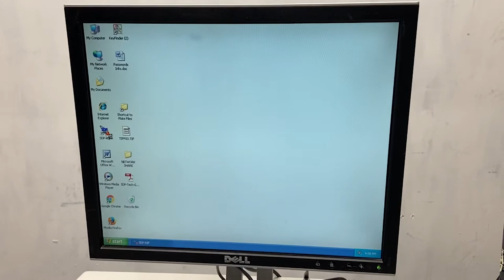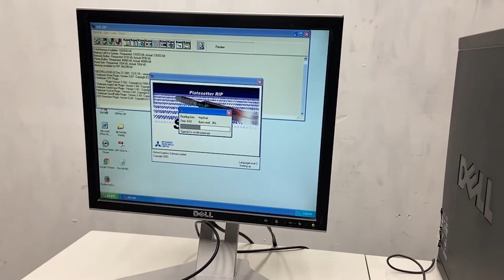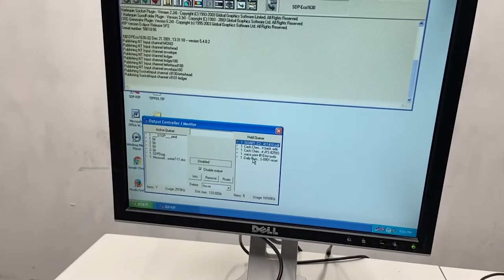Mitsubishi Silver Digiplater SDP-Eco 1630 II (CTP)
2003 Mitsubishi SDP-Eco 1630 II – Computer to Plate